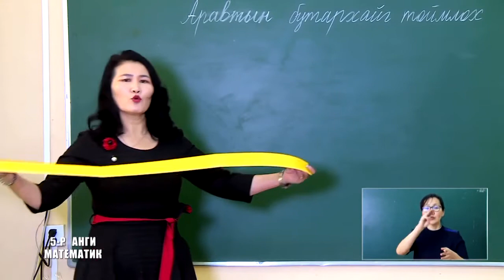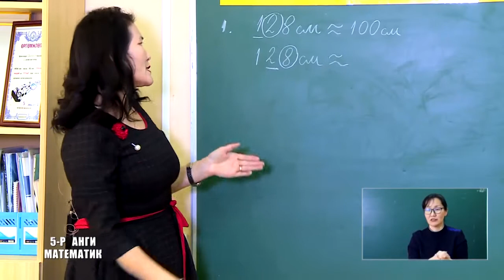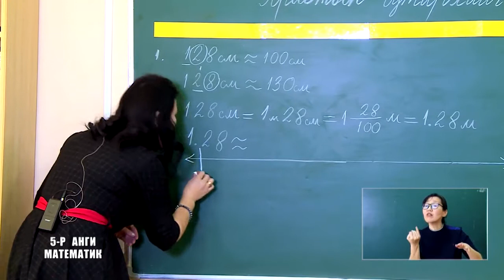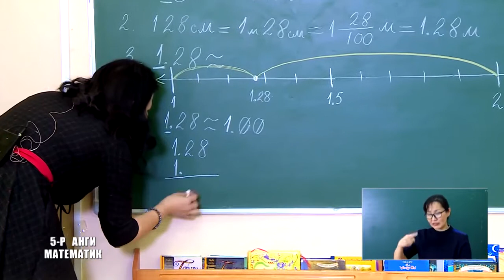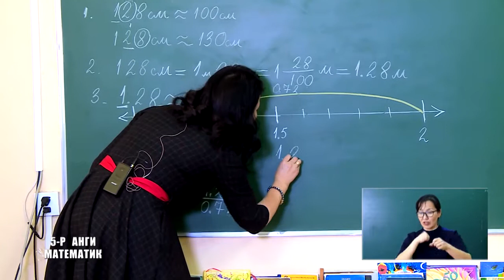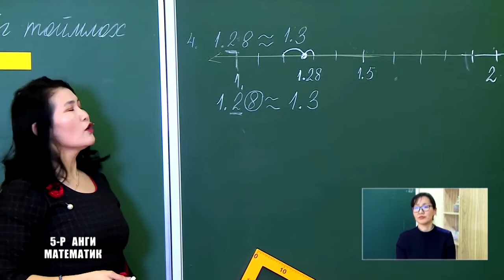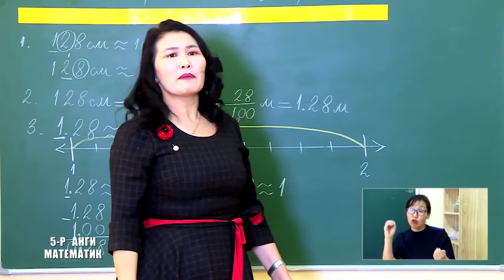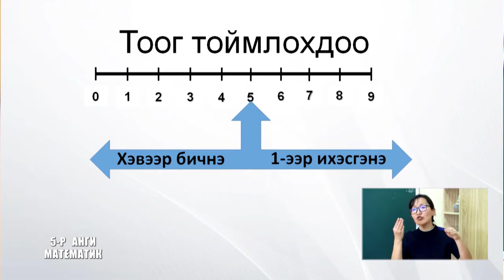5 р анги Математик 2020 02 04 Аравтын бутархайг тоймлох